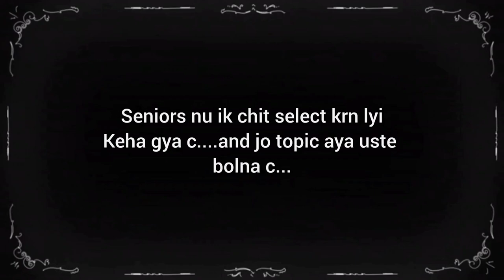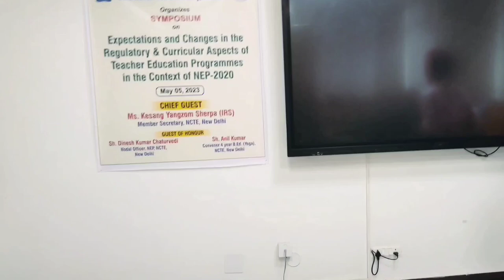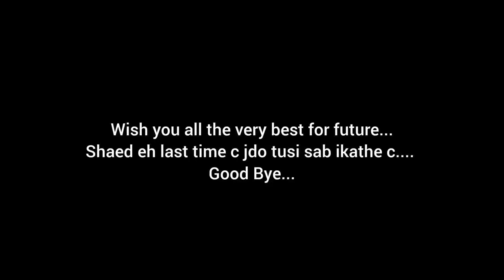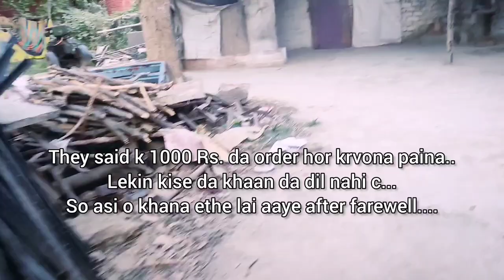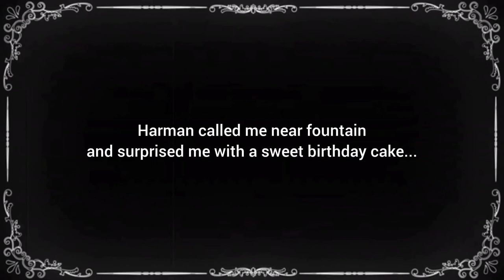FAREWELL 2023 , Guru Nanak Dev University GNDU AMRITSAR ( Department of Education)